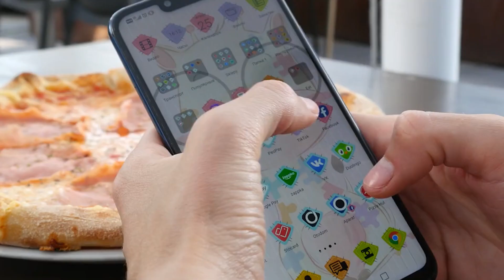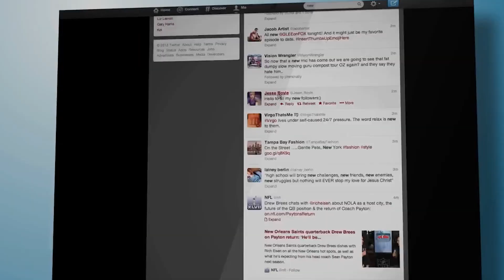Celebrities React To Andrew Tate Vs Jake Paul FIGHT (Joe Rogan, Mike Tyson & More)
In this video we talk about Celebrities React To Andrew Tate Vs Jake Paul FIGHT (Joe Rogan, Mike Tyson & More) For more Top Celebrity Drama videos, be sure to subscribe to our channel.

Kim Porter's Boyfriend Exposes Diddy For Sacrificing Her

IT’S OVER! Court Of Appeal Recovers Audio Of Amber RUINING Her Case!

Celebrities React To Andrew Tate Being ARRESTED